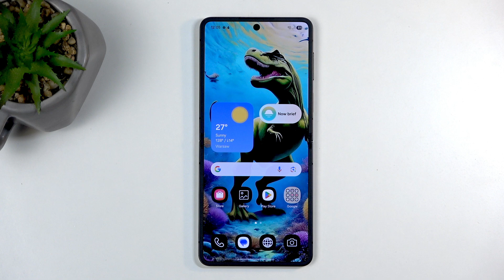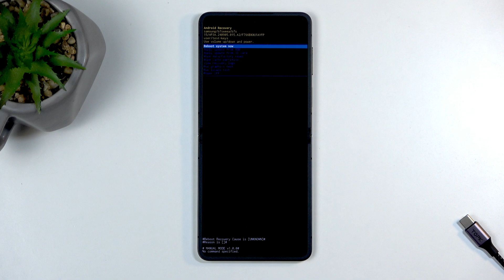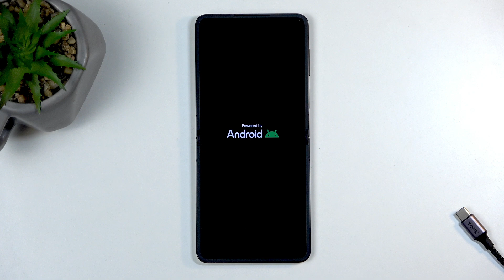SAMSUNG Galaxy Z Flip 7 – How to Wipe Cache Partition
If your SAMSUNG Galaxy Z Flip 7 is running slow, experiencing glitches, or you just want to improve its performance, wiping the cache partition can help. In this video, you’ll learn step-by-step how to wipe the cache partition on the SAMSUNG Galaxy Z Flip 7 using the hardware buttons and a USB cable. We’ll show you exactly how to power off your device, enter recovery mode, and safely clear the cache without deleting your personal data. This process can resolve many common issues and keep your Galaxy Z Flip 7 running smoothly.

How to wipe cache partition on SAMSUNG Galaxy Z Flip 7?
How to enter recovery mode on SAMSUNG Galaxy Z Flip 7?
How to fix lag or performance issues on SAMSUNG Galaxy Z Flip 7 by clearing cache?

0:00 Introduction
0:08 What you need before starting
0:20 Powering off the Galaxy Z Flip 7
0:35 Entering recovery mode
1:10 Troubleshooting if device is slow to respond
1:40 Navigating to wipe cache partition
2:00 Confirming and completing cache wipe
2:10 Rebooting the device
2:30 Back to Android